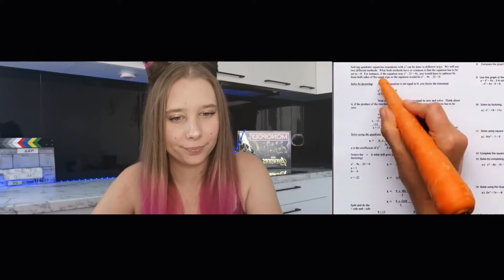REACTION TO LIFE HACKS p7